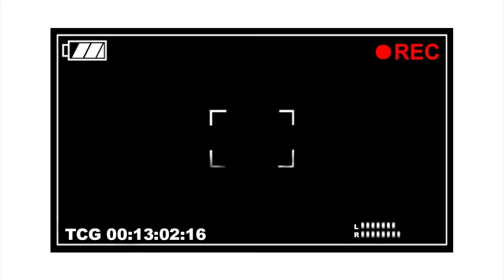Always Smile - David, Richmond, BC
David builds a great case for adopting and "Always Smile" attitude.

Kaleidoscope Point Of View is a webseries by Kaleidoscope. Kaleidoscope is a Service Canada funded Skills Link program created and administered by Mennonite Central Committee of BC Employment and Community Development. It provides youth with the skills needed to overcome barriers and find success in employment and education.

Kaleidoscope is a youth employment initiative of MCC BC Employment and Community Development through funding from the Government of Canada. This unique program seeks to develop the skills of youth, through giving creative voice to their experiences and ideas.

The views and ideas presented do not expressly represent the views of MCC BC or our funders.

The following web series, at times, deals with mature subject matter and is intended for older audiences. Parental discretion is advised.